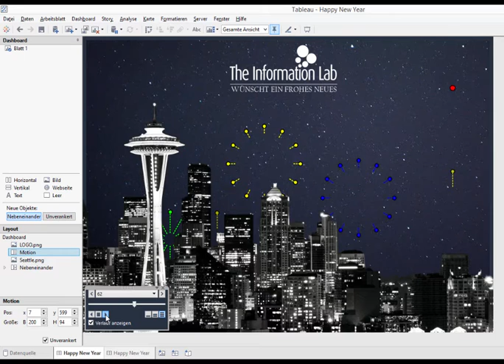TableauFireworksChart - Happy new year from The Information Lab Germany